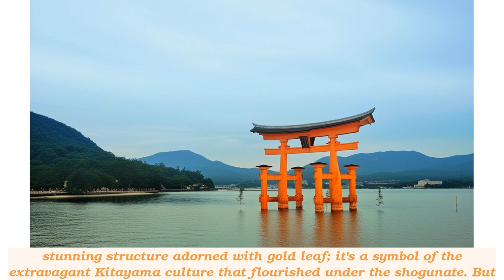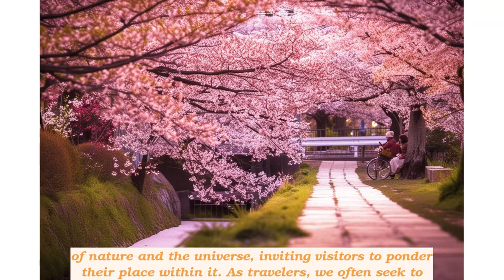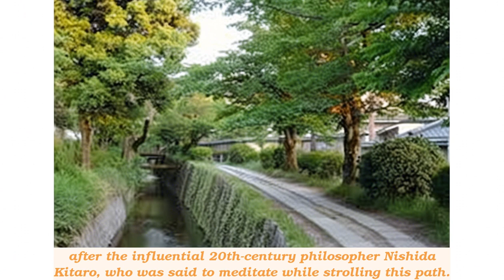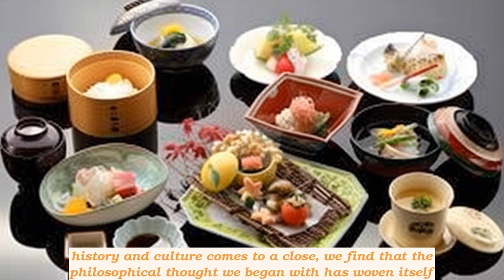Kyoto UNVEILED: Time-Traveling in Japan's Cultural Heart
Welcome to another video! Today we‘re talking about the famous city Kyoto - have fun!

In the whispering winds of change, there lies a city that has withstood the test of time, a place where each stone and cherry blossom tells a story of endurance and elegance. Welcome, dear viewers, to Kyoto, Japan's heart of history and tradition. Today, we embark on a journey through the ages, exploring the timeless appeal of this ancient city. But as we delve into the past, let us ponder a thought ñ can the spirit of a place truly transcend the passage of time?

Kyoto, once the imperial capital of Japan for
over a thousand years, is a tapestry woven with the threads of history and culture. It is here that we find the essence of Japanese identity, preserved in temples, shrines, and gardens that have seen emperors rise and fall. The city's historical importance is not just in its longevity but in its ability to maintain a delicate balance between progress and preservation.

Imagine walking through the cobbled streets of Gion, the city's famous geisha district. Here, the clip-clop of geta sandals echoes the whispers of bygone eras. Gion's teahouses, with their wooden lattices and sliding doors, have been the setting for countless secret rendezvous and artistic performances. It is a place where tradition is not just remembered; it is lived.

Kyoto is also home to over 2,000 temples and shrines, each with its own tale. Take, for instance, the golden Kinkaku-ji, a Zen Buddhist temple that seems to float on its reflecting pond. Its top two floors are completely covered in gold leaf, symbolizing purity and enlightenment. But did you know that this majestic structure was once burnt down by a novice monk in 1950? The current building is a reconstruction, a testament to Kyoto's resilience and commitment to its heritage.

Then there's Fushimi Inari Taisha, famous for its thousands of vermilion torii gates that trail up the mountain. This shrine is dedicated to Inari, the Shinto god of rice and prosperity. The gates, donated by individuals and businesses hoping for blessings, create a mesmerizing tunnel that captivates every visitor. As you walk through this seemingly endless path, you can't help but feel a connection to the countless pilgrims who have walked this route before you.

But Kyoto's appeal isn't just in its grand monuments. It's in the subtle artistry of everyday life. The city's artisans are guardians of ancient crafts, from delicate kimonos woven with threads of silk to the intricate art of kintsugi, where broken pottery is mended with gold, highlighting the beauty in imperfection. These traditions are not relics of the past; they are vibrant expressions of a culture that values attention to detail and harmony with nature.

As the seasons change, so does the face of Kyoto. The cherry blossoms of spring give way to the fiery maples of autumn, each season bringing its own festivals and celebrations. The Gion Matsuri, a festival dating back to the 9th century, is a spectacle of elaborate floats and traditional music, a yearly ritual to appease the gods and pray for peace.

Now, as our journey through Kyoto's history comes to a close, let us return to our initial thought ñ can the spirit of a place transcend time? Kyoto answers with a resounding yes. The city is a living museum, a bridge between the past and the present, where the essence of Japan is not just preserved but continues to thrive.

As you've journeyed with us through the enchanting streets and sacred spaces of Kyoto, we hope you've felt the pulse of its enduring spirit. Perhaps you've discovered a new destination for your travel list or rekindled a desire to explore the depths of history.

Before we part ways, we invite you to share your thoughts. What aspect of Kyoto's timeless appeal resonates with you the most?

And with that, dear travelers, we bid you sayonara, until we meet again on another adventure through time and culture.